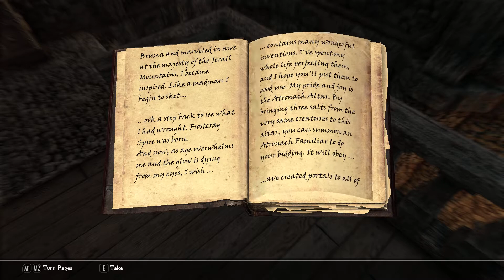Beyond Skyrim Bruma - The Synod and The Collage of Whispers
In this video we go through " Whispers of the mountain" quest where strange items have been appearing in the Synod Conclave and we also investigate The Collage of Whispers in Frostcrag Spire.